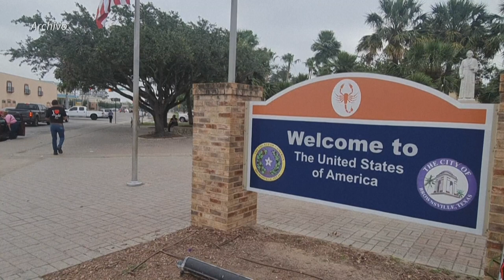EEUU ofrece amparo migratorio a casi medio millón de venezolanos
Estados Unidos anunció el miércoles que permitirá que 472.000 venezolanos puedan acogerse durante 18 meses a un amparo migratorio que les otorga permiso de residencia y trabajo.